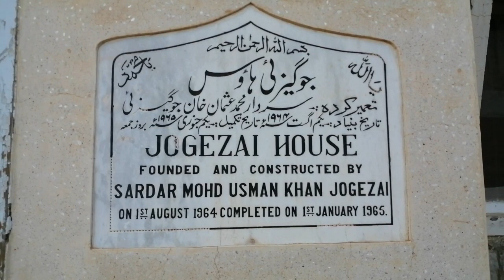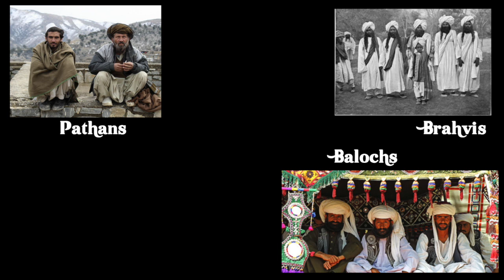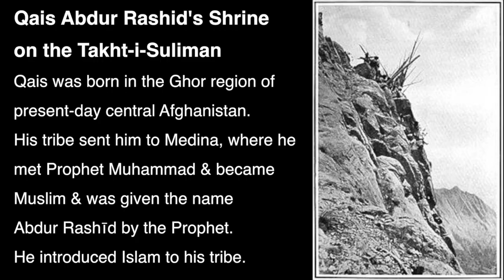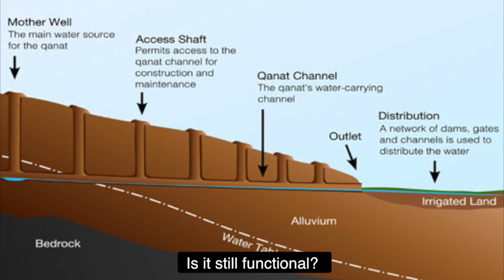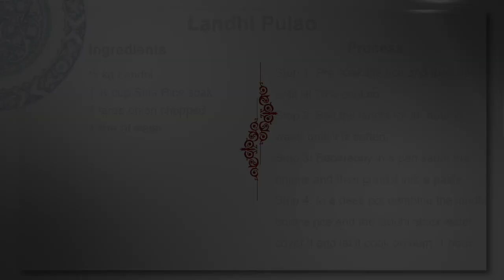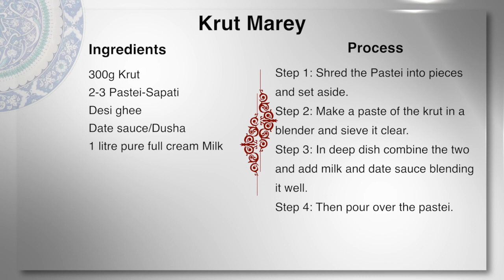Qila Saifullah Pakistan on a Plate: Recipes: Krut dishes, Landhi dishes & Tukuni, Kukuri & more E2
Qila Saifullah in the northern corner of Baluchistan is at an elevation of 2800 feet. traveling up through the expanse of Baluchistan's terrain we come across the khanabadosh/nomads who have traveled these paths for centuries. their route ancient and permanent. borders have changed but theirs hasn't.
Remnants of our colonial past we also capture on the way. Traveling in Baluchistan takes ones breath away, you have to experience it to understand its beauty.
I was hosted by the Jogazei families where we cook and talk about culinary traditions, who are the Pukhtun tribes in Baluchistan and our shared history. Baluchistan is home to many ethnic groups, the largest being Pukhtuns...culinary conversations are always fun and informative.
For example, I heard a very quaint Pukhtun practice where a newly bride is asked to bake Tukuni to demonstrate her praocess around the kitchen but it is also the beginning of handing over the household responsibilities to her;

We also discuss the water crisis that Pakistan has, the situation is acute in Baluchistan in-spite of the sparse population. We discuss this and also the ancient Karez water channel systems. What grows here? What new crops and cultivations have been introduced. We also bring you a conservation initiative which protects the endangered Markhor of Baluchistan! there are several kinds! find out more here. What are these animals? Find out here. In this episode the culinary culture of Baluchistan at its fundamentals is shared! with lots and lots of recipes. I hope you enjoy it and share with your loved ones!

 I welcome your observations and comments.